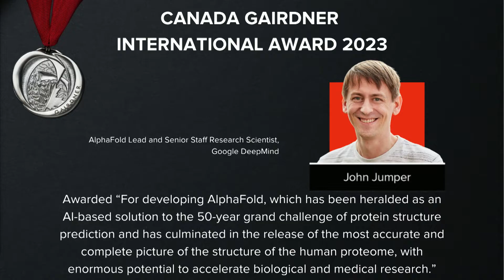“It will make biology go faster, and the world will care” John Jumper, Gairdner Awards Speech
Dr. John Jumper was awarded a 2023 Canada Gairdner International Award "For developing AlphaFold, which has been heralded as an AI-based solution to the 50-year grand challenge of protein structure prediction and has culminated in the release of the most accurate and complete picture of the structure of the human proteome, with enormous potential to accelerate biological and medical research."